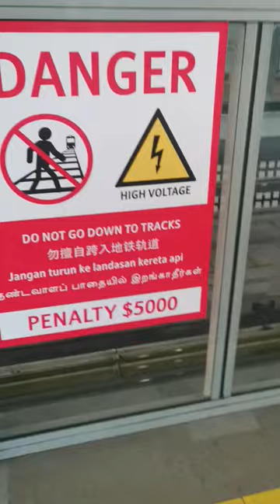3 Laks Fine Singapore